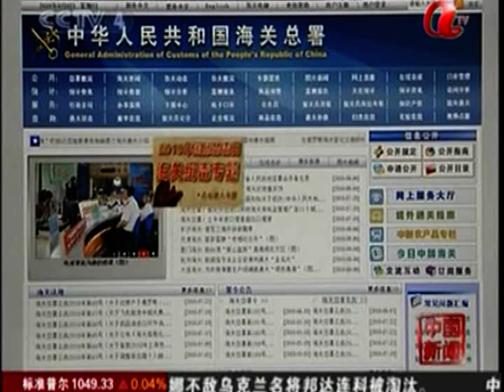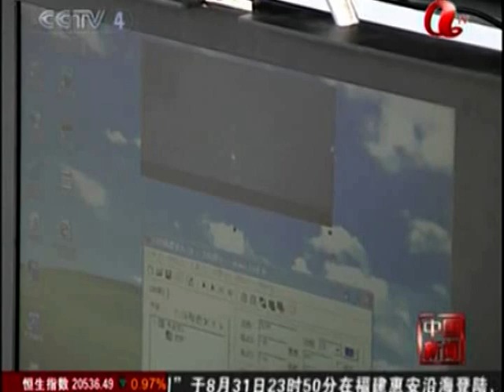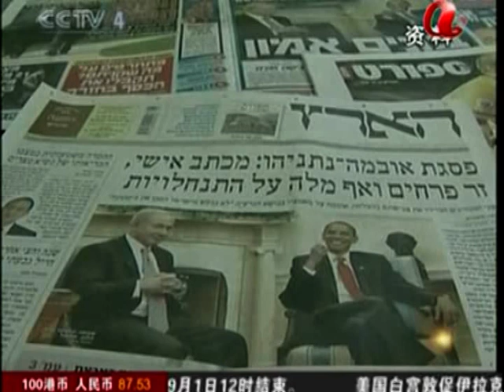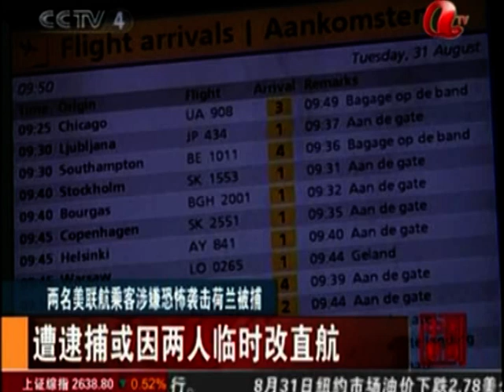胡锦涛 温家宝 习近平 中国改革开放发展时代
DOC CN NEWS 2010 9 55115wg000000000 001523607